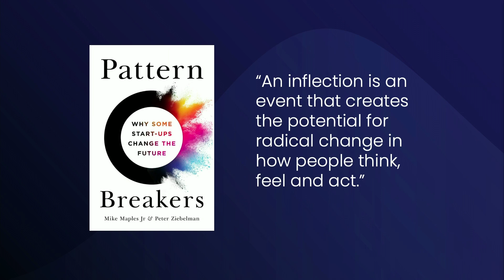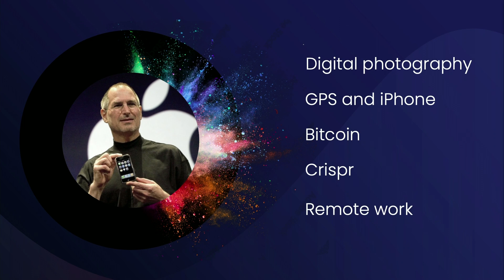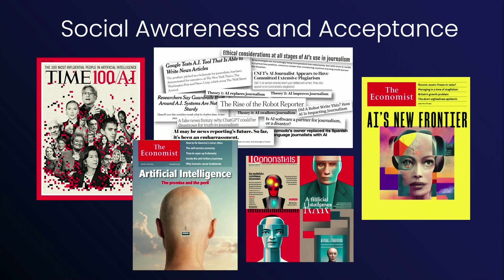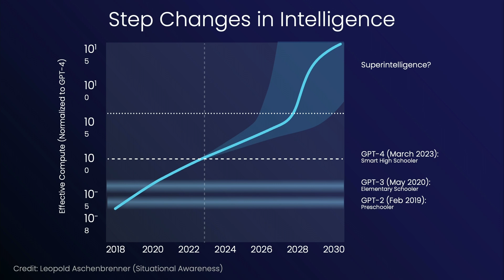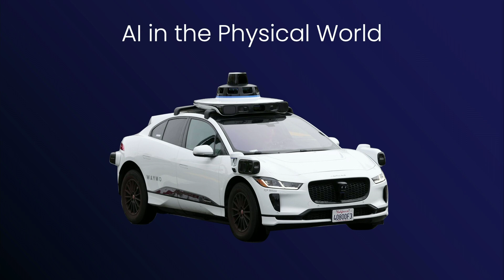The inflection point: A seed investor’s perspective on AI | Ann Miura-Ko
At Intersect 24, a global network of automotive, AI, and technology executives shared insights on vehicle software and artificial intelligence and discussed the future of the industry.

In this lightning talk, Ann Miura-Ko (Co-founding Partner, Floodgate) shares her perspective on industry inflection points, sea changes, and what the impact of the AI revolution looks like.